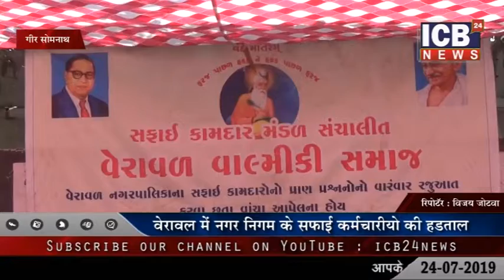गीर सोमनाथ : वेरावल में नगर निगम के सफाई कर्मचारियों की हड़ताल